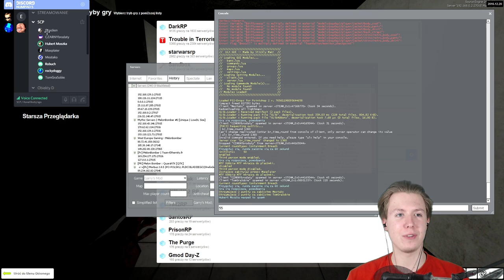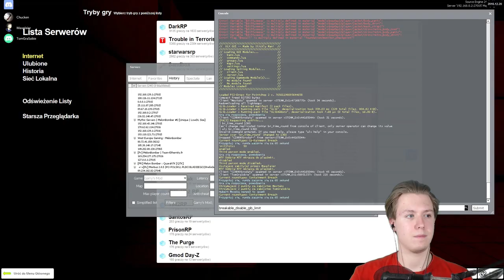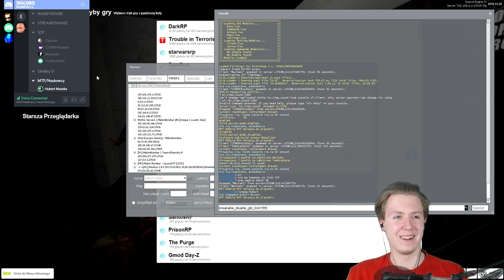👽 INWAZJA ZOMBIE! • Garry's Mod: SCP Containment Breach